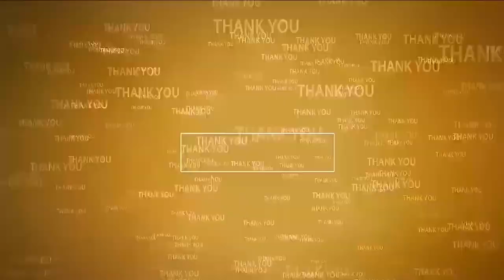కార్య‌క‌ర్త‌ల‌కు అండ‌గా నారాయ‌ణ ఫ్యామిలీ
- మీ అంద‌రి స‌హ‌కారం ఎల్ల‌ప్పుడూ ఉండాలి
- సిటీ  ఎమ్మెల్యే డాక్టర్ పొంగూరు నారాయ‌ణ అల్లుడు పుణిత్